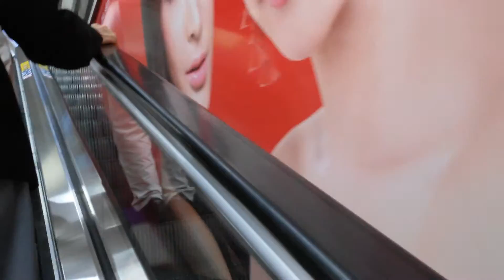BTS Stadion in Bangkok